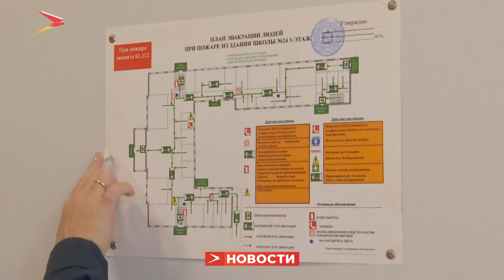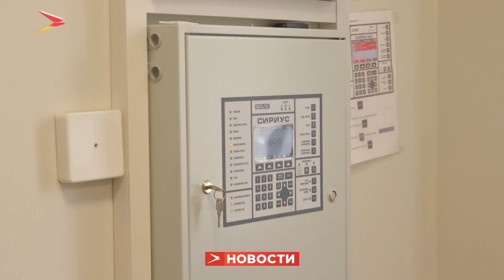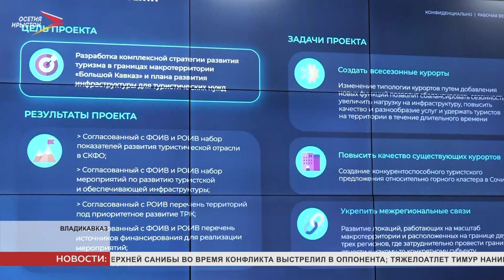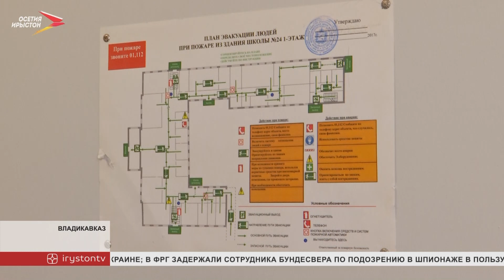Новости Осетии// 2023/ 9 августа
Туриндустрия Северной Осетии с каждым годом наращивает свою привлекательность. Накануне первый вице-премьер Мурат Агузаров обсудил стратегию развития отрасли с членами проектного офиса «ПроГород».

Исправность огнетушителей, состояние путей эвакуации и эвакуационных выходов. По всей республике сотрудники МЧС проверяют готовность школ к новому учебному году. Какие нарушения выявили и чем грозит неисправность противопожарной системы?

Лично поучаствовать в создании натурального продукта смогут туристы Северной Осетии. В республике появится экодеревня. Уютные шале с общим пространством на базе фермы и полное приобщение к сельскому хозяйству. Когда примут первых посетителей?